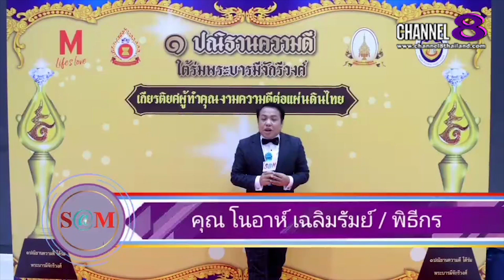Channel8Thailand : S@M ET! NEWS : มาดาม​กอล์ฟ​และเหล่านายแบบและนางแบบเข้ารับรางวัลปณิธาน​ความดี​